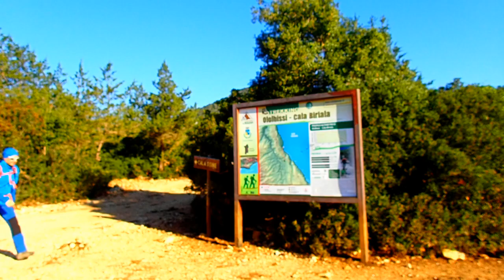Cala Biriala 2017